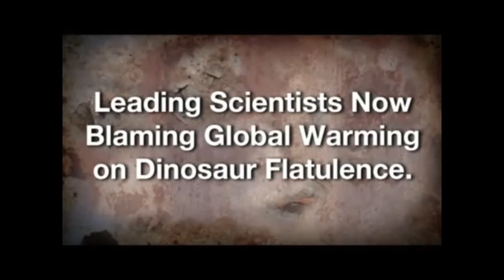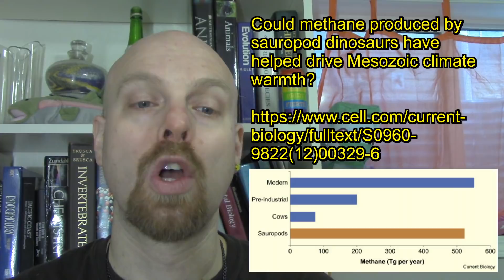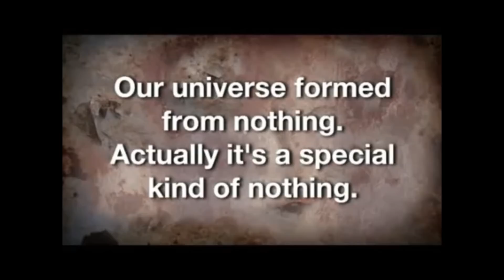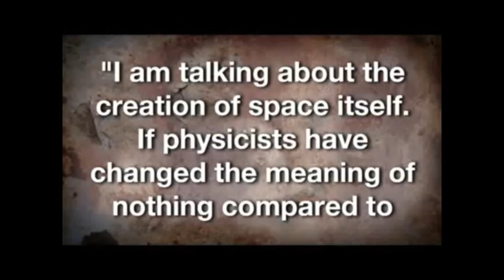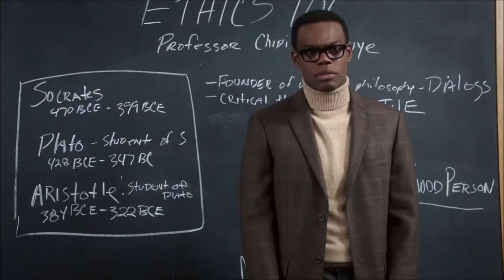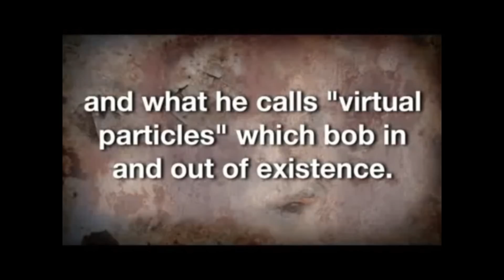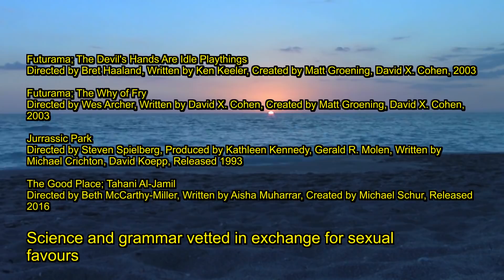I watch Wretched's "Evolution Has Gone from Dumb to Stupider"